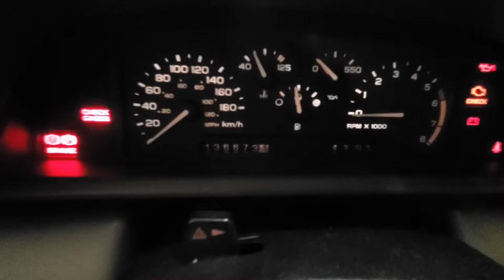1994 Chevrolet Cavalier Dyno Test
Joes Cavalier
1994 Chevrolet Cavalier
2.2 Inline 4
Completely Stock
136,673 kms on the odometer